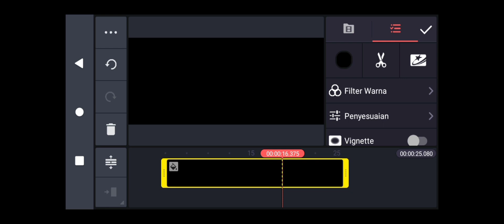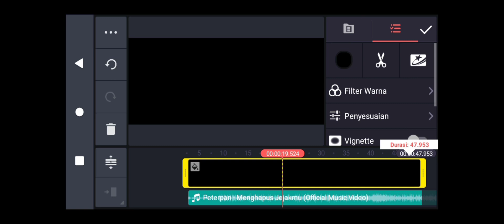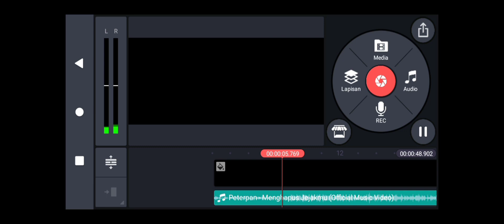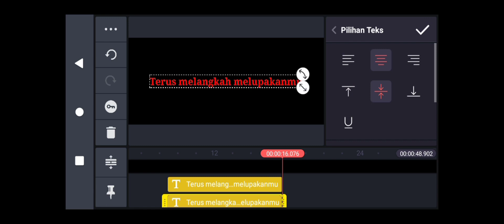How Make Karaoke Teks in Android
vedeo ini berisikan cara membuat Teks karaoke di kinemaster.

Cara membuat Teks karaoke lagu yang
bagus dan keren.